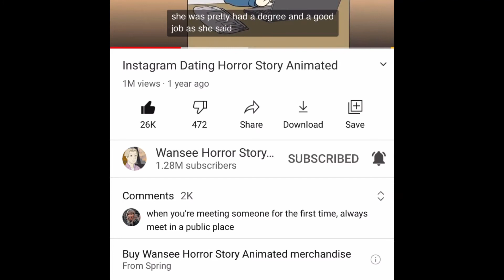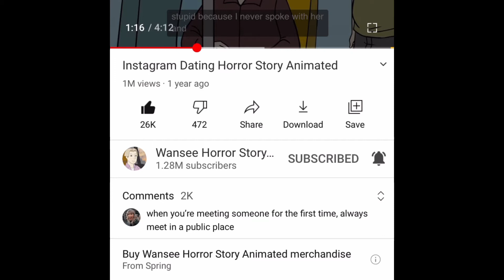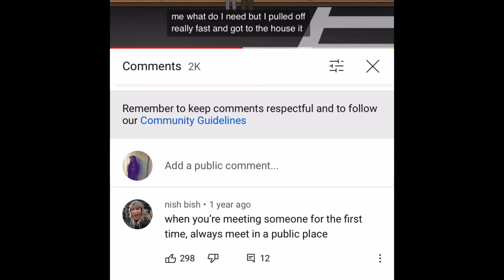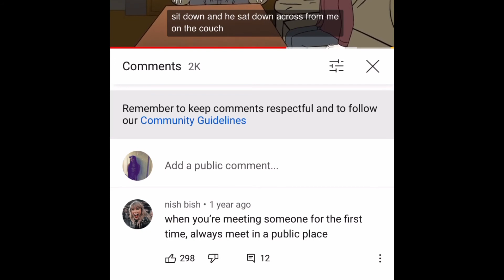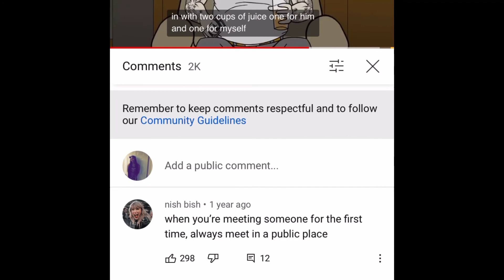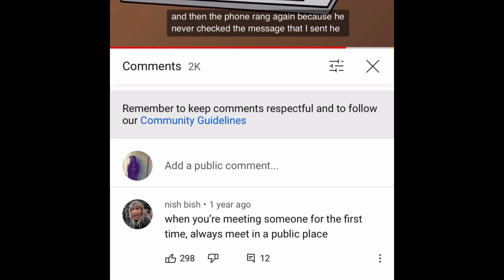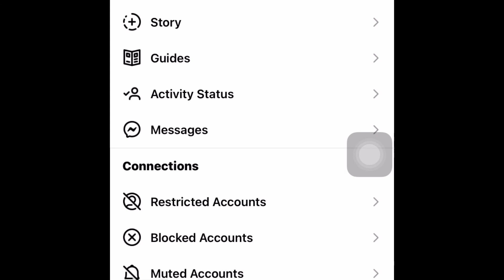I was catfished on Instagram| he should've listened to his friend brian was looking out for you! 🤐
Story time hope you guys will learn from my story anf enjoy my reaction video as well and tell me what you thought about the comments below and hit that like and subscribe button and lets get into the video enjoy loves!

And some advice for guys be careful, be mindful, be aware and most importantly be safe 💓.